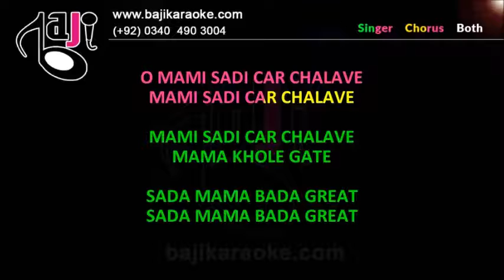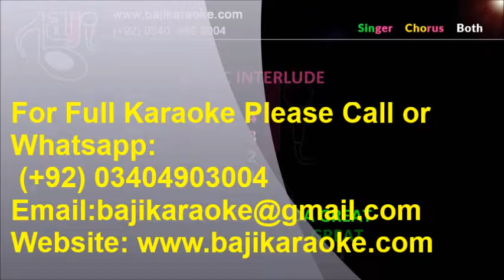Aaja Bhangra Pa Laiye - Video Karaoke Lyrics - Diljit Dosanjh, Navraj Hans & Simran Tripat by Baji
Karaoke Music – Aaja Bhangra Pa Laiye
Album \ Film – Saadi Love Story
Sung By – Diljit Dosanjh, Navraj Hans & Simran Tripat
Lyricist – Kumaar
Actor – Diljit Dosanjh, Amrinder Gill, Surveen Chawla & Neetu Singh